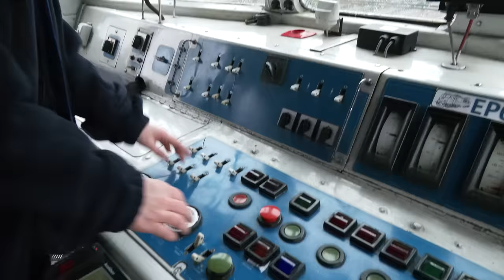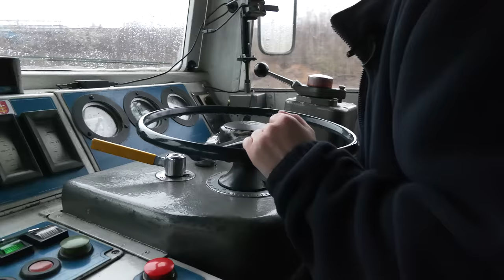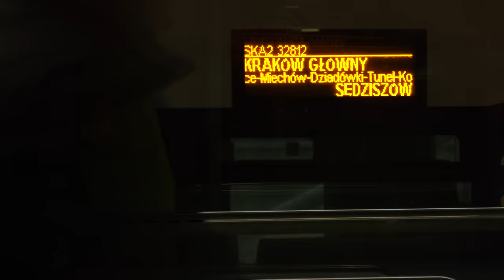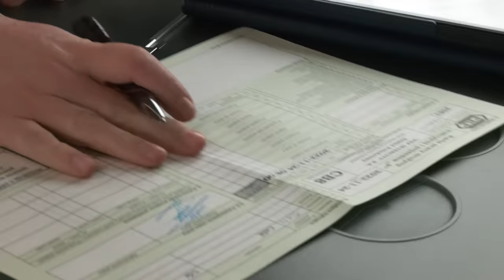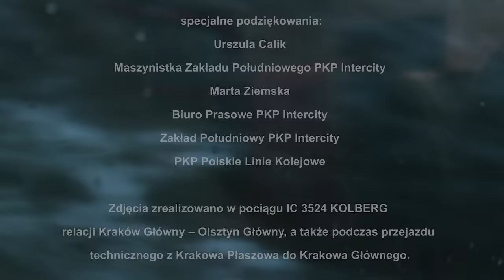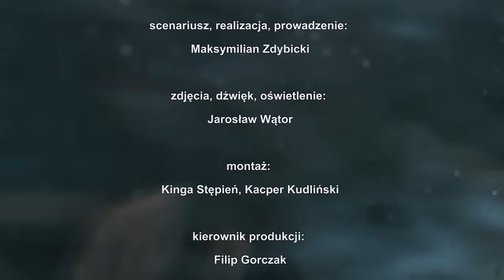"Kolej na kobiety" - Reportaż o jedynej maszynistce IC w Małopolsce. Oto Ula Calik w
🚅 Maksymilian Zdybicki HelloKrakow: Gdy wysiada z lokomotywy, ludzie patrzą na nią z opuszczoną szczęką. 🚃 Przekroczyła już połowę pięćdziesiątki, więc powoli zbliża się do statystycznego maszynisty. Jak sama przyznaje - dziwi jednak nie wiek, a bardziej płeć. Ula Calik to jedyna maszynistka @IntercitySA w Małopolsce. 🚃 Każdego roku przemierza w lokomotywie około dziewięćdziesięciu tysięcy kilometrów, co oznacza, że zdążyłaby dwukrotnie okrążyć kulę ziemską. Jej znakiem rozpoznawczym są warkoczyki, a miłość do kolei nosi nie tylko w sercu, ale i na obydwu ramionach. 🚃 Jeśli w najbliższym czasie wybieracie się w podróż koleją do Przemyśla, Częstochowy czy Wrocławia, to są spore szanse, że za sterami waszej lokomotywy będzie siedzieć właśnie Ula. Oto historia maszynistki 🚃

- Nie ma dwóch takich samych dni. Są różne przygody, cały czas się coś dzieje. Nie usiedziałabym za biurkiem osiem godzin - przyznaje Ula,obalając stereotyp, że maszynista to jest pan z dużym brzuchem, wąsem i z papierosem w ustach.

Zapraszamy na materiał o małopolskiej maszynistce w programie Hello Kraków 22 grudnia od godz. 18:00 na platformie multimedialnej Playkrakow.com, a od godz. 18:30 dostępny będzie reportaż Maksymiliana Zdybickiego „Kolej na kobiety”.

🟧 Oglądaj więcej materiałów na Platformie Play Kraków.
Social